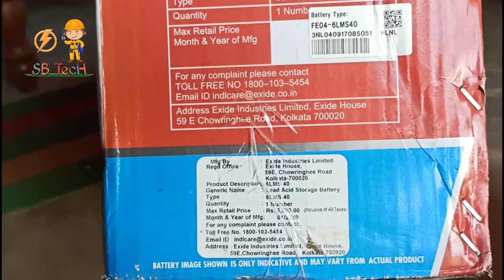Unboxing Exide solar tubular battery 40ah SB TECH'S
SB TECH'S

I'm on Instagram as @smkhrbsmtry. Install the app to follow my photos and videos.